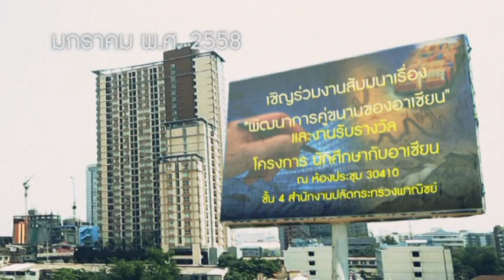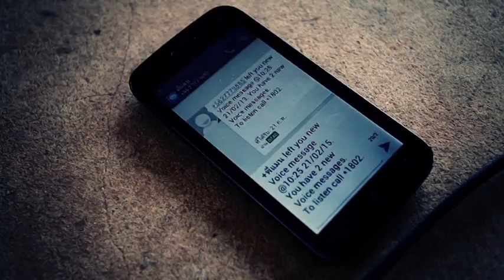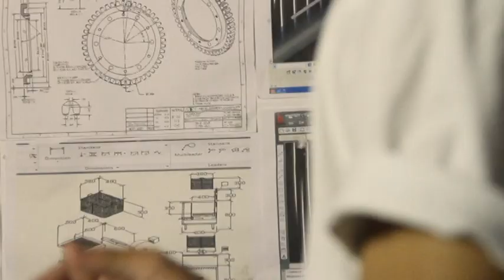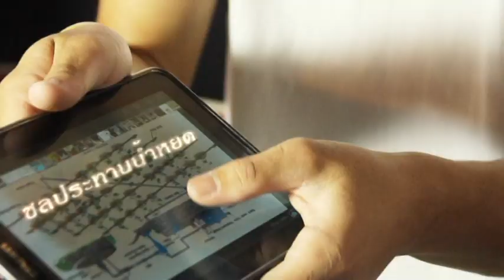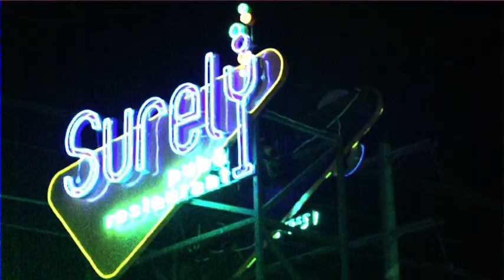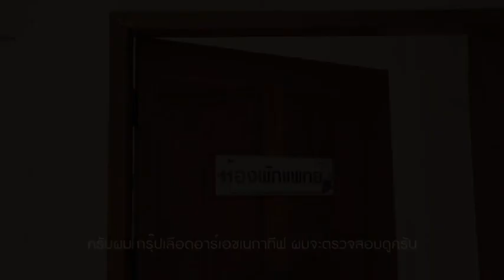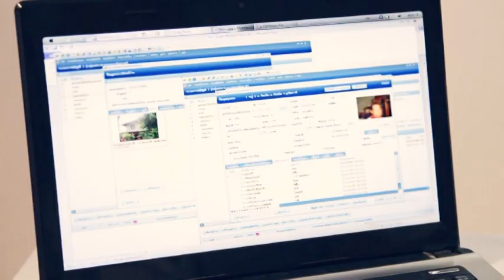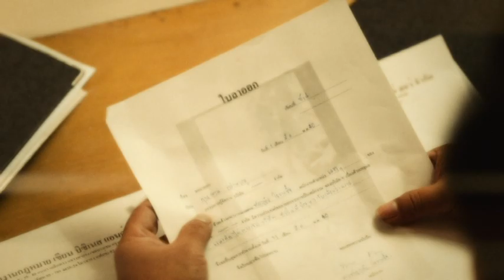หนังสั้น 2015 อุบัติรักลิขิตชีวิต (2556) 1/2 Shortfilm (Full Movie HD)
2015 อุบัติรักลิขิตชีวิต (Full Movie HD)
ลิ้งภาพยนตร์ตัวเต็ม FULL MOVIE HD มาแล้ว

ภาพยนตร์ ที่จะมอบความรักความประทับใจแห่งสายใยครอบ­ครัวและด้านเศรษฐกิจอาเซี่ยน2015

***พูดคุยทักทายกัน ติดตามความเคลื่อนไหวและชมคลิปใหม่ๆได้ที่***

2015 อุบัติรักลิขิตชีวิต เป็นภาพยนตร์ไทย ที่ร่วมมือกันระหว่าง กรมเจรจาการค้าระหว่างประเทศ กระทรวงพาณิชย์และบริษัท ไอยราฟิล์ม จำกัด กำกับภาพยนตร์โดย ธรัช ศุภโชคไพศาล
โกวิท วัฒนกุล รับบท พ่อบุญธรรม
จุฑารัตน์ เทียมสุวรรณ (หมออ้อย) รับบท หมอ
ธัญชนก ตวงมุกดา รับบท เสี่ยธวัช
บุญศรี ยินดี (แม่แดง) รับบท แม่แดง
ศิรินทร ศรีแก้ว (ครูแอ๋ม) รับบท แม่บุญธรรม
อั้ม เพอร์เฟ็กซ์ รับบท อ.แม่อั้ม
พูนทรัพย์ บุญจ่าย รับบท ระเด่
พงษ์ศักดิ์ พิทักษ์หมู่ (ชาติ จาก ภ.คิวแมน) รับบท แมน
เจนนี่ ฟิโลเมน่า ฟันเดอร์ สไลจส์ รับบท น้ำมล
ธีรวัฒน์ สุไชยะ รับบท จ๊อด
พัทธนันท์ บุลเสฏฐ์กุลเดชา รับบท ปู
ฑิตา วัชรโรบล รับบท ซ่าร่า
เจนวิทย์ งามสอน รับบท ผู้จัดการโรงงาน
และดาราสมทมอีกคับคั่ง